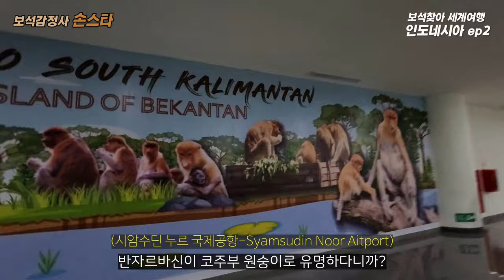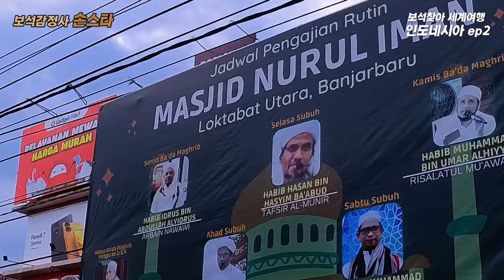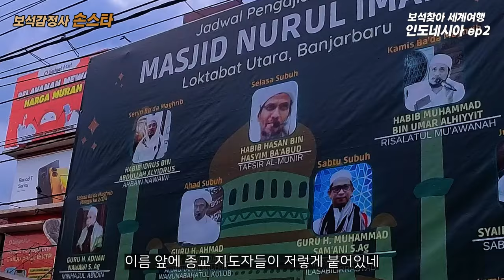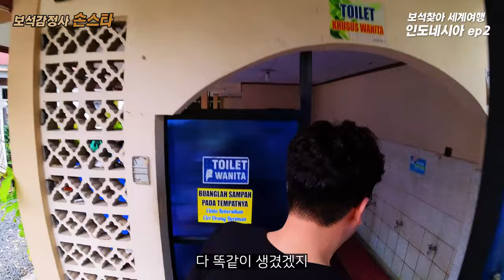🇲🇨한국인들이 가면 심심한 도네 무슬림의 도시 반자르마신 (보석찾아 세계여행 ep3)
다이아몬드의 땅 반자르마신

손스타 프로필
한국정품금거래소 손인철 대표
보석경영학박사 (Ph. D)
미국보석감정사 (GIA G. G.)
유럽보석감정사 (EGL G. G.)
한국보석감정산업기사 (AGEK)
한국보석감정사 (AGK)
(사)한국보석감정사협회 부회장
(사)한국보석경영학회 이사